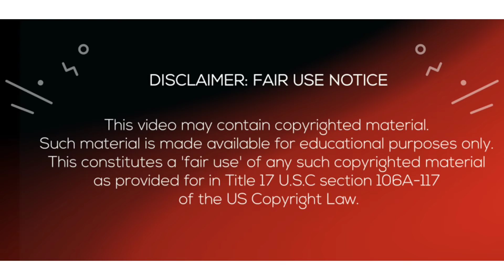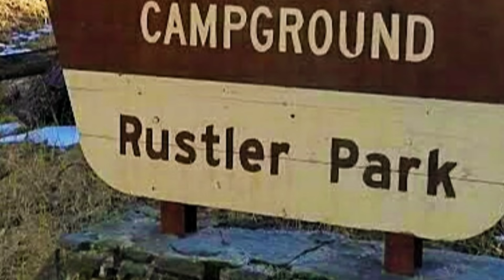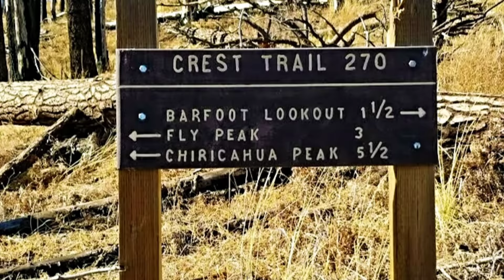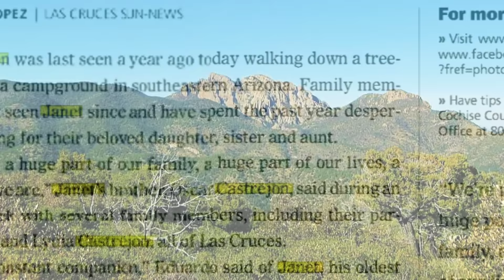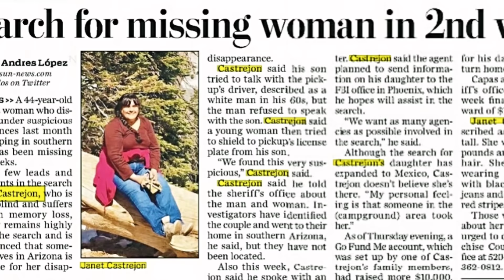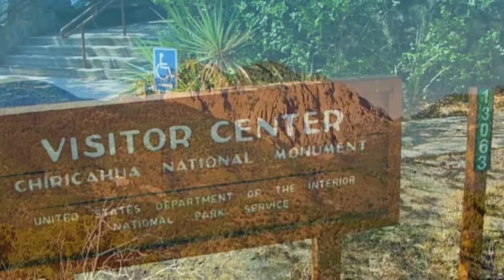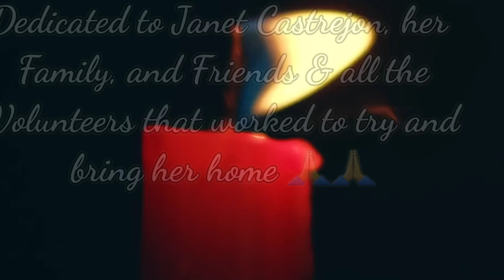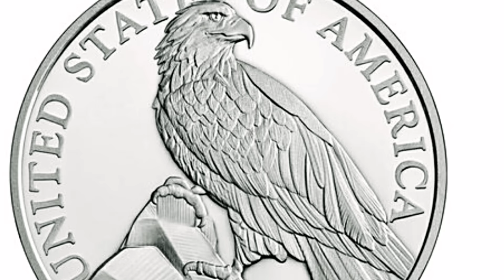The Disappearance of Janet Castrejon, Chiricahua Mountains, Arizona. What Happened?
Hello everyone In today's video we will be discussing the disappearance of Janet Castrejon (44) who went missing on June 19, 2015 in Rustler Park in Southern Arizona. She went for a walk with her mother to the campground pay station at which point her mother had to use the restroom.. when she came out Janet had disappeared out of sight. After many search efforts nothing was ever found until.
 Years later a hiker was in the same area and came across something that shocked her.   After almost a year of testing and various DNA work they confirmed it was in fact the remains of Janet:(  Although the family did get some closure, so many questions still linger.   What really happened to Janet Castrejon? How could she disappear so fast and so close to the campground? Did she have some kind of medical episode? Did she just get turned around and lost? Possibly but why wouldn't she have called out for help?
Sadly, we will probably never know but I hope and pray that somehow the family will get more answers 🙏

My thoughts and prayers go out to Janet and her family, friends and everyone who knew and loved her🙏🙏

" is this the way it ends"
" go to sleep little Earth "
"Letting Go"

Thank you for all your wonderful Support 🙏

Special Photo Credits:

Las Cruces Sun-News
Arizona Daily Star
NBC News
Cochise County Sheriff’s & Search and Rescue

Sources:

Google Maps

Las Cruces Sun-News Sunday June 19, 2016  Front Page

Las Cruces Sun-News Friday July 3, 2015 Page A3

Las Cruces Sun-News Monday June 22, 2015 Page A6

Arizona Daily Star Tuesday June 23, 2015 Page A5

Arizona Daily Star Wednesday June 24, 2015 Page A8